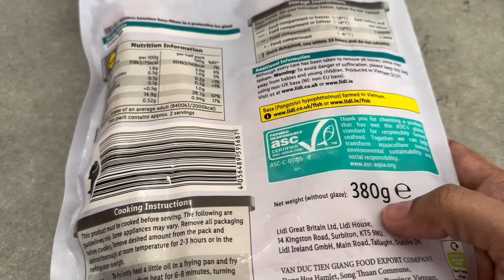Lahori Fish Fry || Crispy Fried Fish